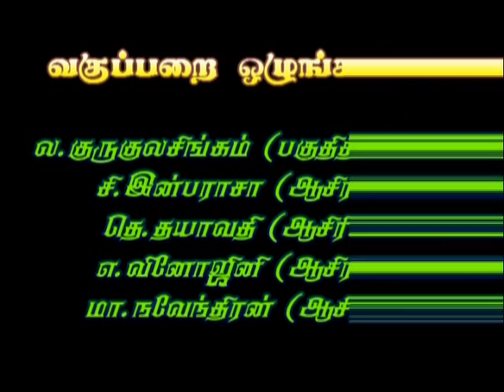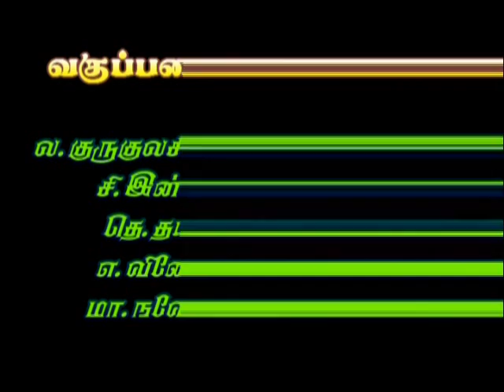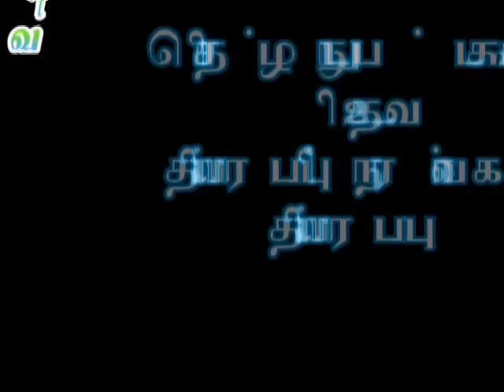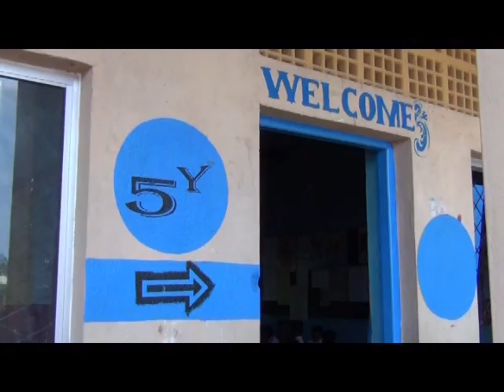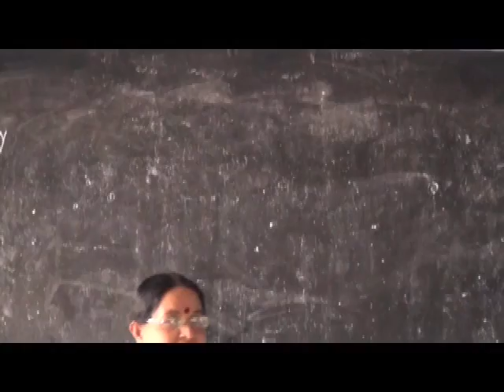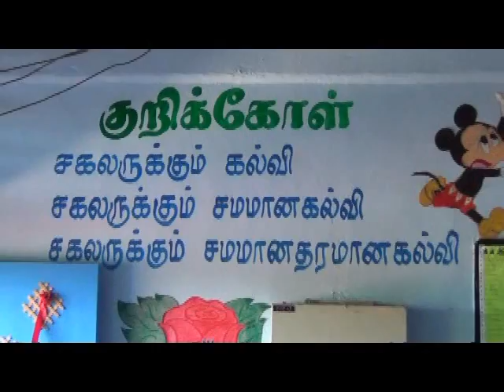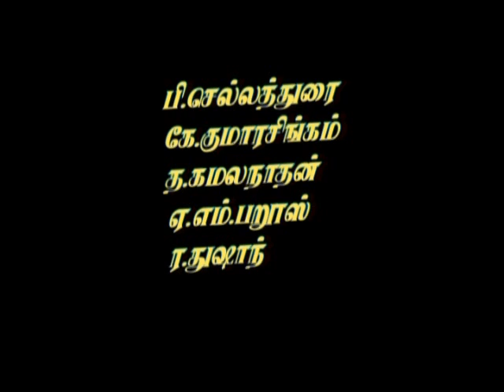"THADAIKAL" SHORT FILM, BT/PADDIRUPPU NATIONAL SCHOOL, KALUWANCHIKUDY